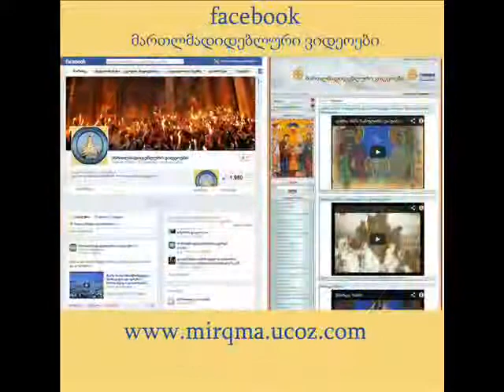საქართველოს საპატრიარქოს საგანგებო მიმართვა მუსლიმ მოსახლეობას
saqartvelos sapatriarqos sagangebo mimartva musulman mosaxleobas ადიგენის რაიონის სოფელ ჭელაში განვითარებულ მოვლენებთან დაკავშირებით საქართველოს საპატრიარქო სპეციალურ განცხადებას ავრცელებს. აღნიშნული განცხადება ჟურნალისტებს საქართველოს საპატრიარქოს პრესსამსახურის ხელმძღვანელმა, დეკანოზმა დავით შარაშენიძემ გააცნო.